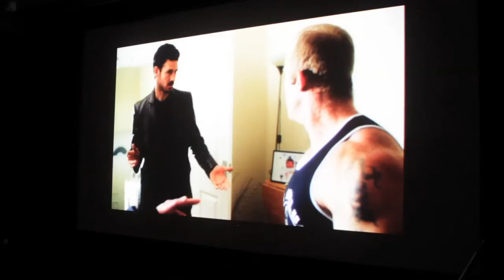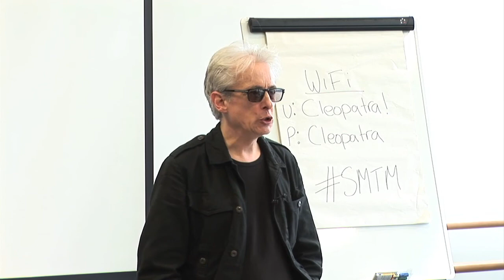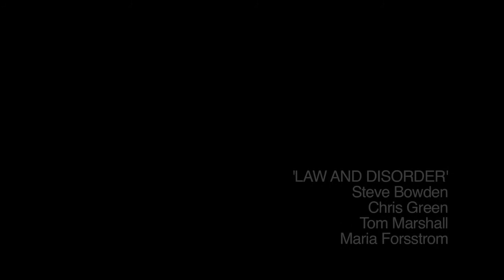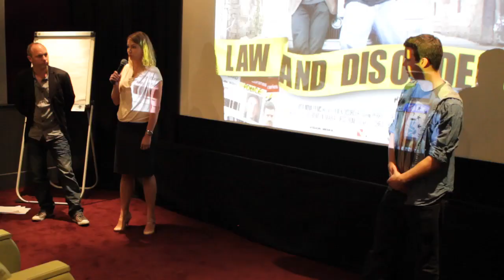Triangle Round Up & Final Pitch Day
Watch this video to get an overview and see some highlights of the six month Triangle development programme. Hugo Heppell, Head of Production at Screen Yorkshire, talks about the aims and success of Triangle, which saw 80 talented filmmakers from across the North of England brought together and whittled down to 15 finalists. See a snapshot from some of the leading industry speakers who took part in the workshops and events and get a glimpse of the final three teams as they pitch their projects in front of industry industry panel, including representatives from Revolver, BFI, Salt and Film 4.